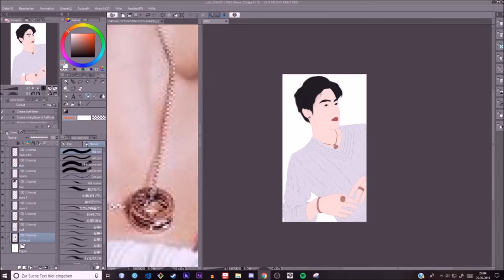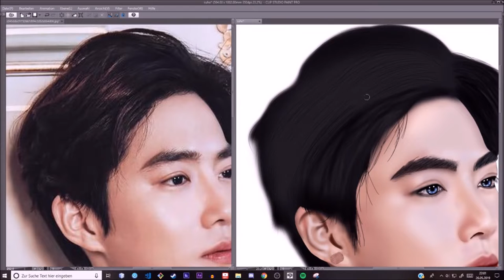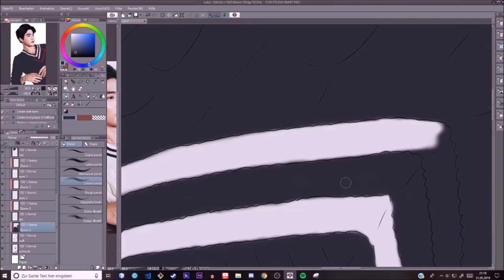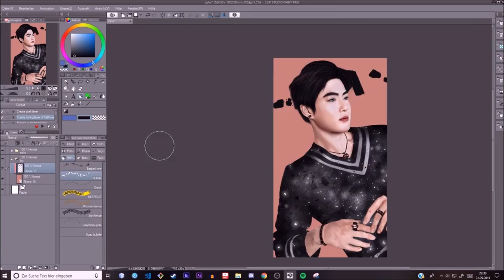EXO sexy Suho Speedpaint by Kuro Kisaki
Hereeeee it is. My first EXO - Suho Fanart ^^. It took me 21 hours to draw.^^♥
It's called 😏Suho - Sexy stareing at you😏
Drawing N.o. 131
My quote to this fanart:
Look into my eyes, drown in them and let me make you feel alive.
I will control your thoughts and will help you discover more, than you could ever imagine.